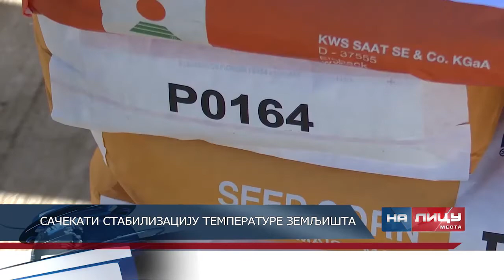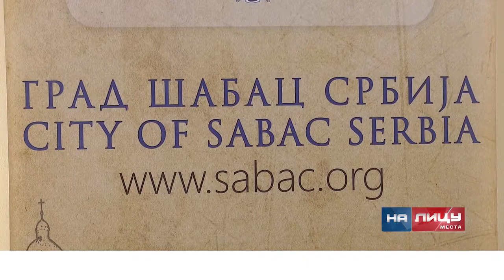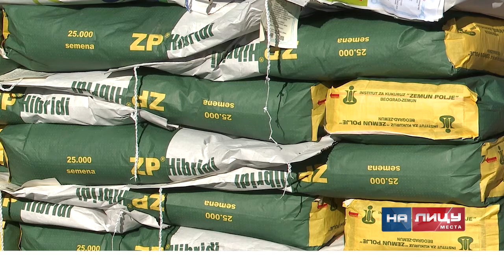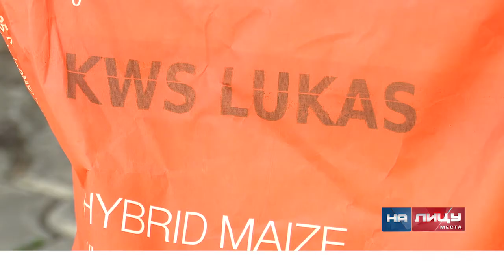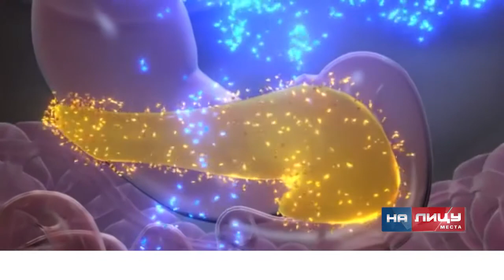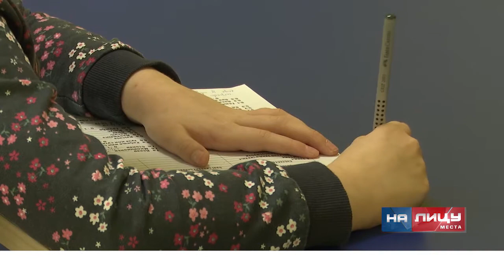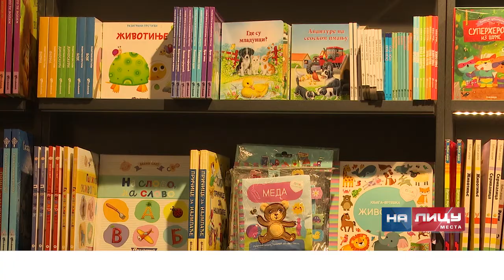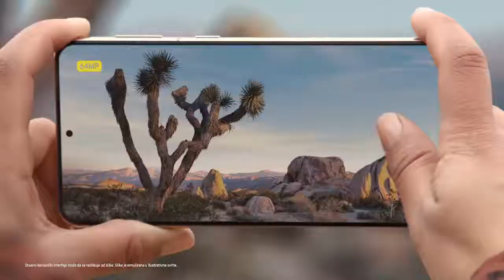Informativna emisija "Na licu mesta" četvrtak 1.4.2021.